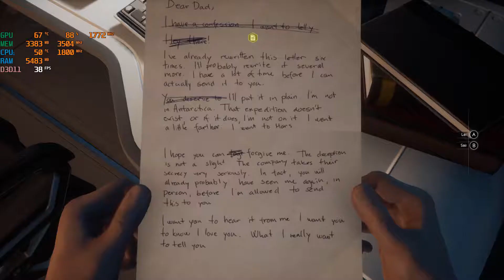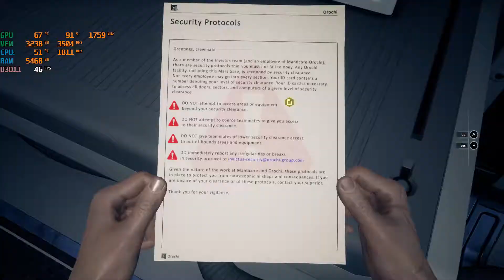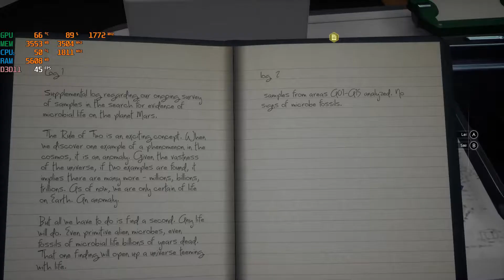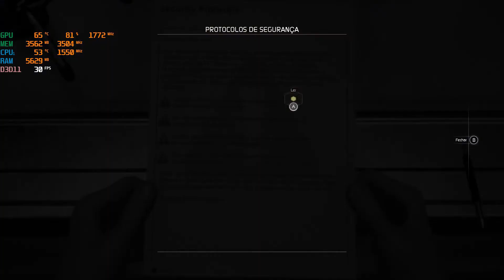Moons of Madness Ryzen 7 2700 + 8GB + 1050Ti - Ultra Settings - keymailer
Moons of Madness é um jogo de terror espacial em primeira pessoa, orientado pela história, no qual a exploração científica de Marte encontra o horror sobrenatural de Lovecraft.

AMD Ryzen™ 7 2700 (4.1GHz Max Turbo)
Placa-Mãe Asus Prime B450M Gaming/BR, DDR4
8GB 3000MHz DDR4
SSD 480GB
650W Modular CS650M
EVGA 1050 TI SC 4GB